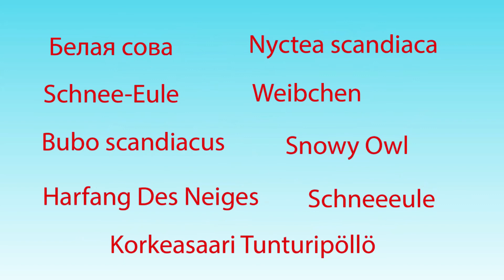Белая сова, Nyctea scandiaca, Schnee Eule, Weibchen, Bubo scandiacus, Nyctea scandiaca, Snowy Owl,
Белая сова, Nyctea scandiaca, Schnee-Eule, Weibchen, Bubo scandiacus, Nyctea scandiaca, Snowy Owl, Harfang Des Neiges, Schneeeule, Korkeasaari Tunturipöllö